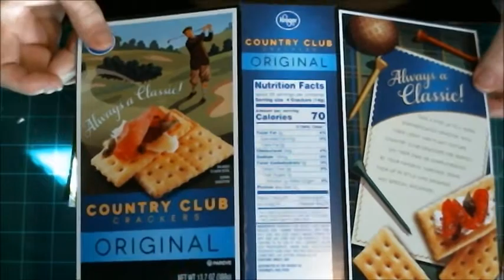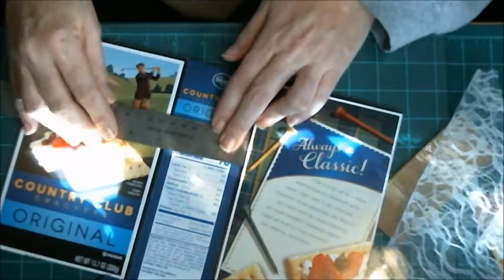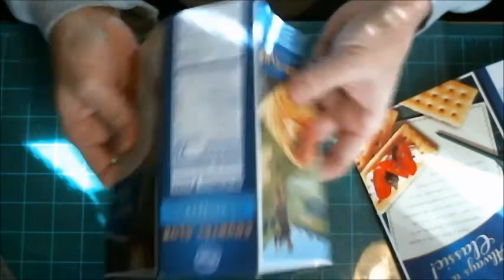Dragonfly Journal Pt 1 and Giveaway